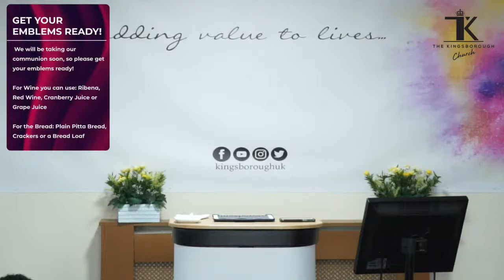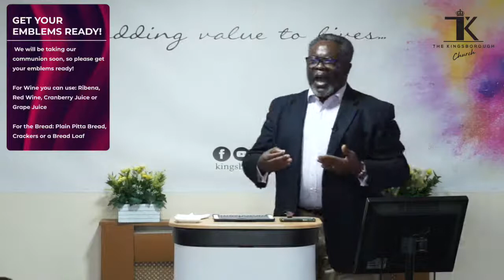Understanding The Value of Spiritual Growth 1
Welcome to KingsboroughLiveTV!